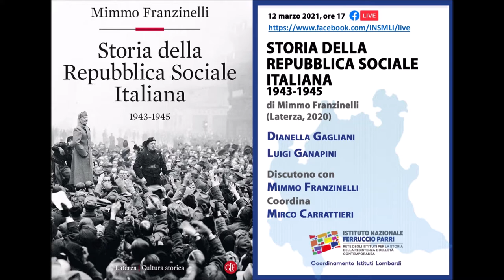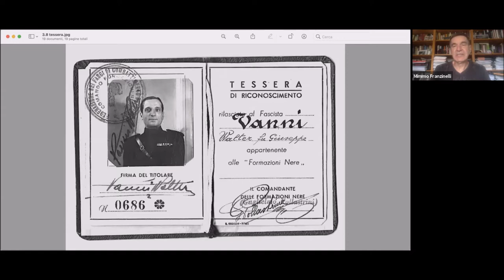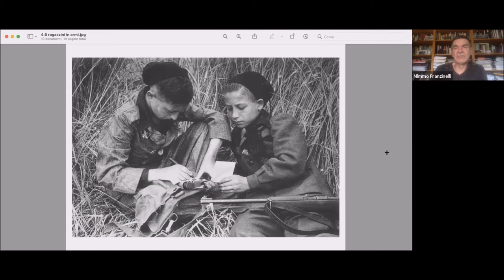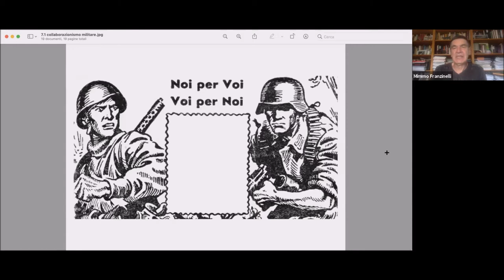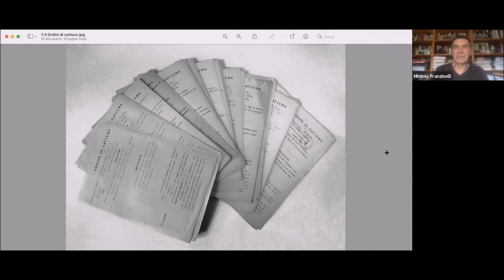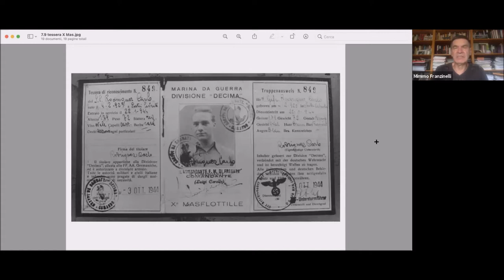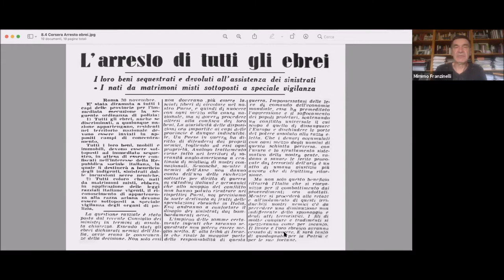Storia della Repubblica sociale italiana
12 marzo 2021, ore 17
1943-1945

di Mimmo Franzinelli
(Laterza, 2020)

Dianella Gagliani

Luigi Ganapini

Discutono con
Mimmo Franzinelli

Coordina
Mirco Carrattieri